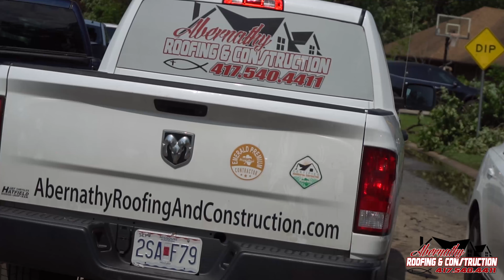ABERNATHY CJ STORM